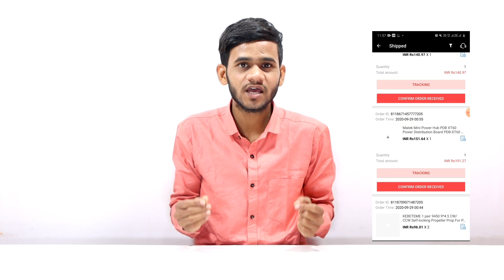My Love Story || Aliexpress, Alibaba and Banggood Banned